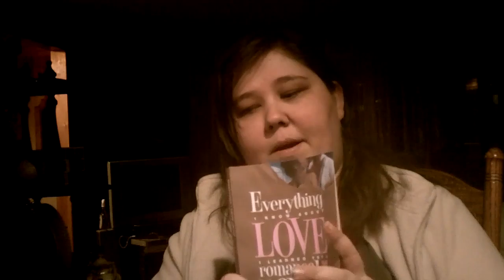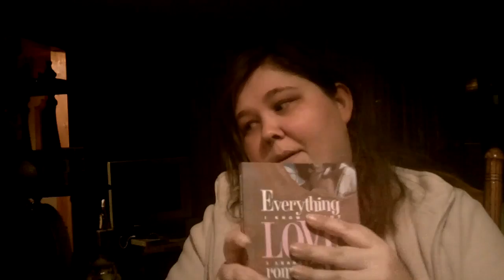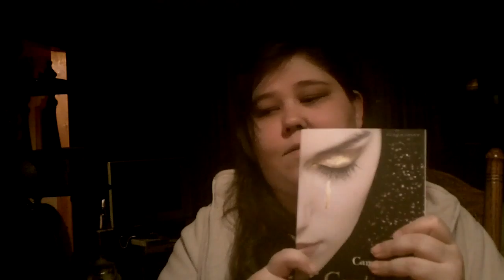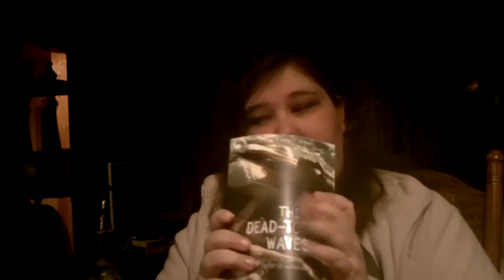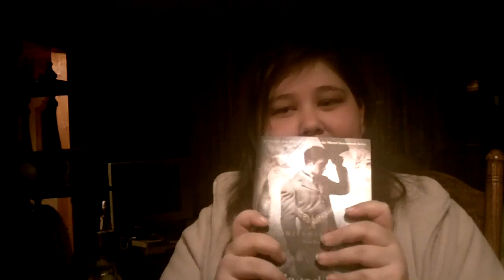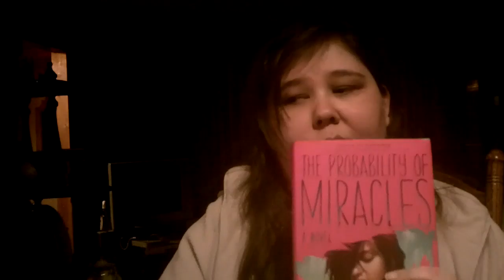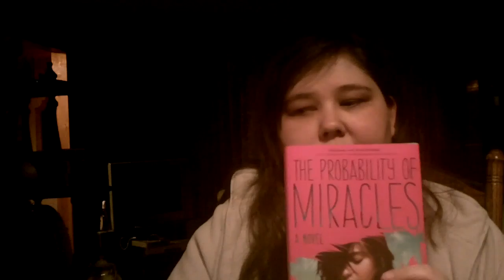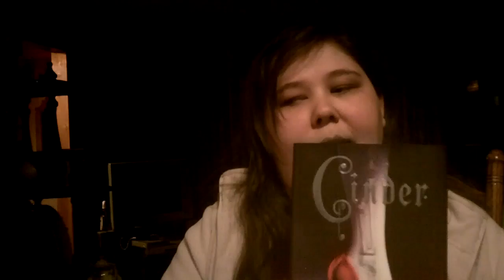In My Mailbox Dec. 31st 2011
What did I get in my mailbox here at I Write, I Read, I Review? Watch and find out! Like this? Thanks to Aeicha, Andrea, Aunt Brenda and Shawn. Happy Holidays!